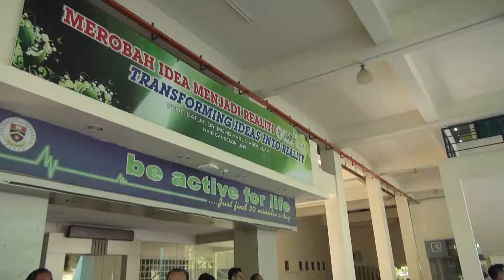Unity Ride - Ep.9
Bringing the ride to the East. We land first in Kota Kinabalu, Sabah and meet the Cycling Association of Kota Kinabalu (CAKK) and also the academic team at University Malaysia Sabah.

Production Crews:
Chen Chun Sin
Chang Wee Hang
Poon Jiunn Jin
Chan Kok Chin
Kothenayagi (Kathy)
Bertcomm Media & Productions